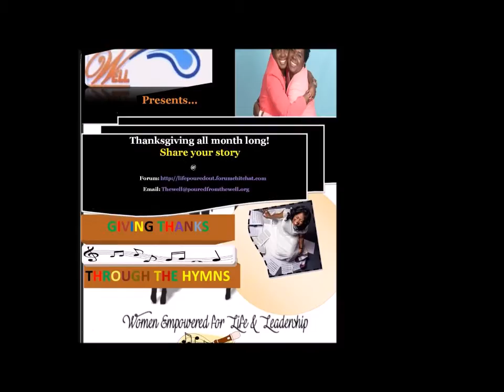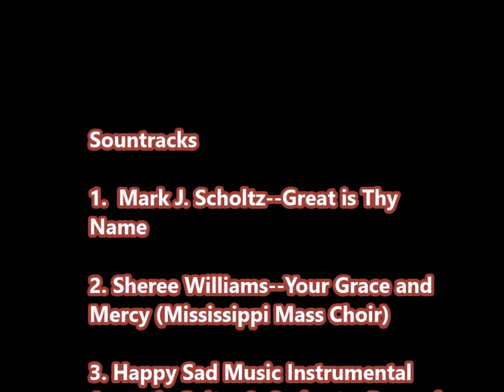The Word with Sue: The Testimony of Justice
Watch this powerful testimony of Heather Otis, who was told to abort her child when the fetus was wrongfully diagnosed with down syndrome.  Also hear Sheree's powerful rendition of "Your Grace and Mercy."